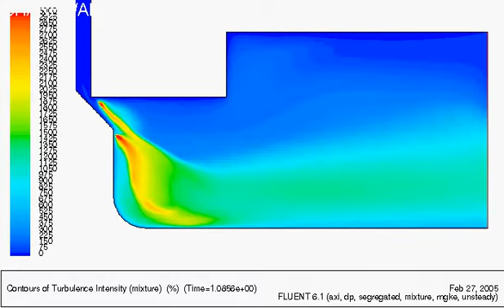Contours of turbulence intensity.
CFD Simulation Of Hydraulic Oil Flow With Cavitation Inside A Valve